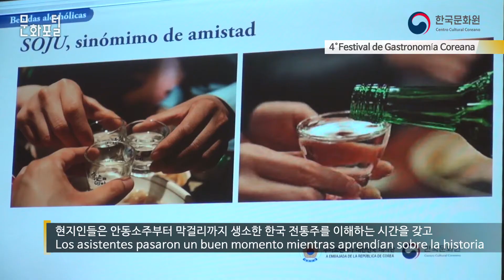Se celebró la 4º edición del Festival de Gastronomía Coreana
Del 26 al 28 de abril de 2018 tuvo lugar por cuarto año consecutivo el Festival de Gastronomía Coreana de Buenos Aires. Organizado por el Centro Cultural Coreano, el evento estuvo antecedido por con una Noche de Gala en el Sheraton Hotel de Retiro y una Noche de Degustación de Bebidas Coreanas en la sede del CCC en el barrio de Palermo.